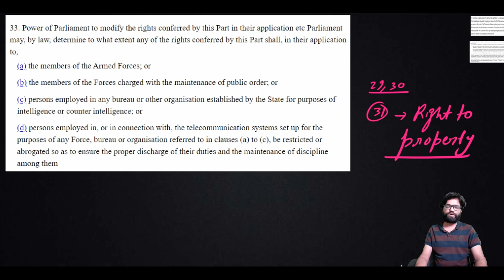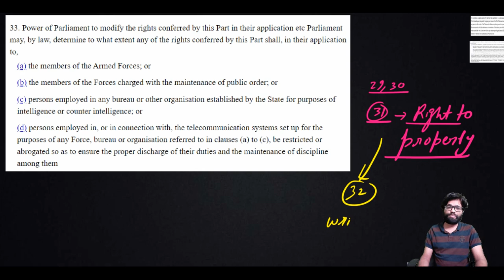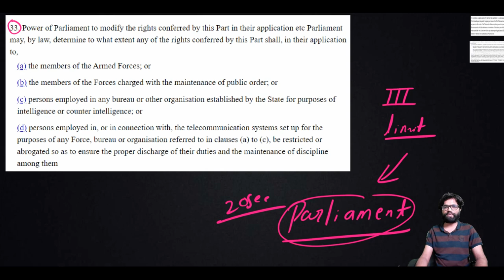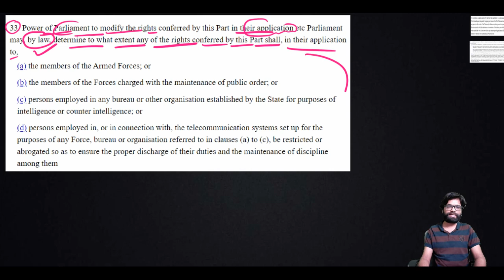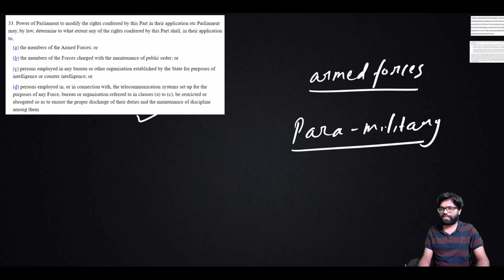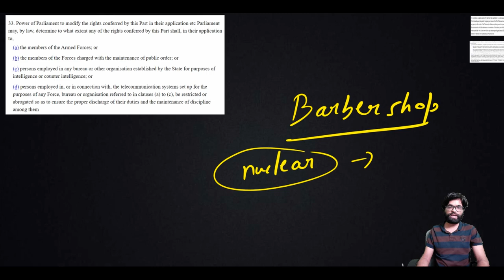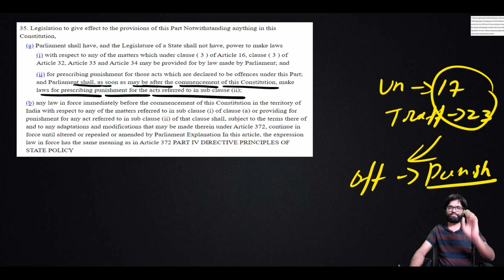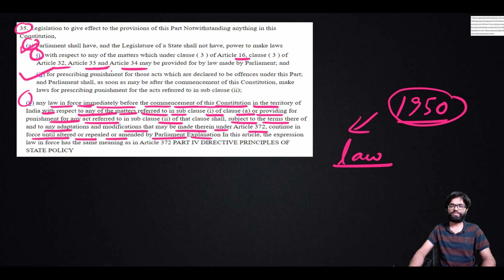Martial Law in India | Laxmikanth Indian Polity for UPSC